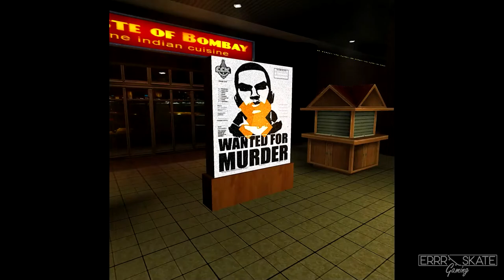Game Retrospective Review for Marc Ecko's Getting Up: Contents Under Pressure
Hey! Do You Remember Marc Ecko's Getting Up: Contents Under Pressure? This 2006 Graffiti cult classic came out to decent reception, but does it hold up? Join me for this game retrospective review.

I'm trying to do more retrospectives and reviews and what not, but they take longer to release than my other videos, which I'm fine with! I just want to be able to put out decent game videos! More in the future!